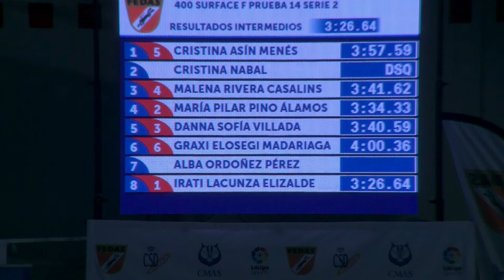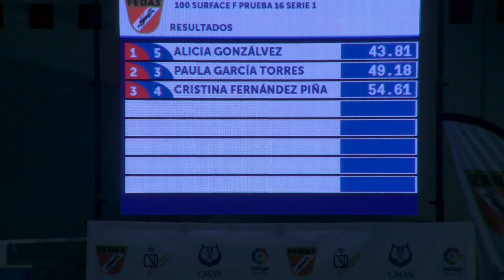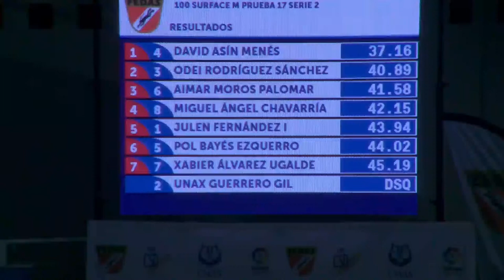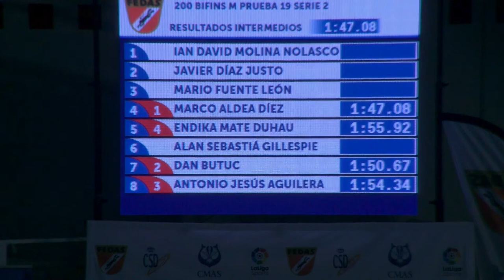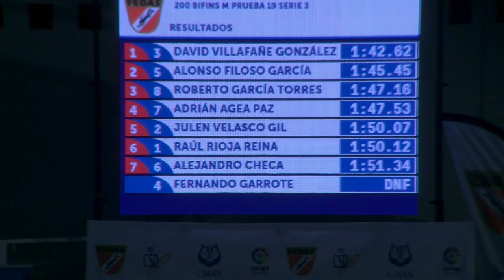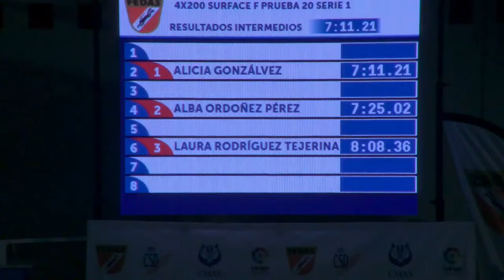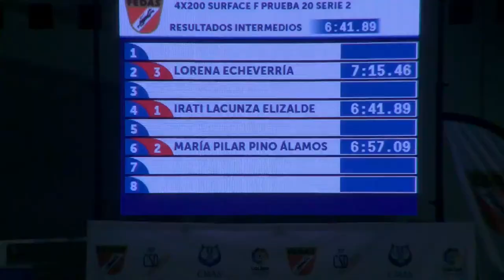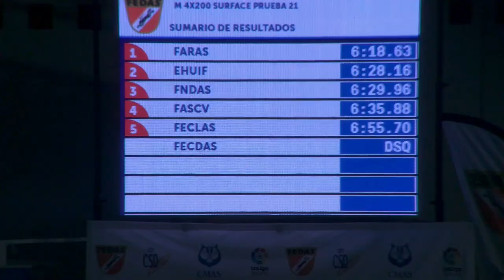[2/4] Campeonato de España de Natación con Aletas 2021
Disfruta de la Fórmula 1 de la natación con el Campeonato de España de Natación con Aletas 2021.